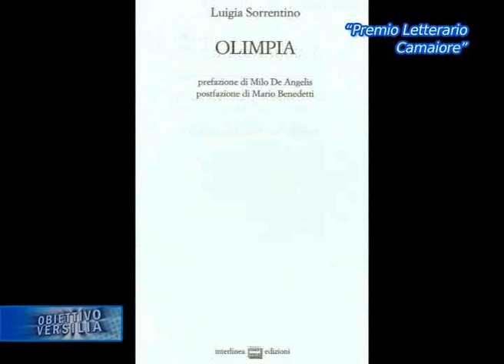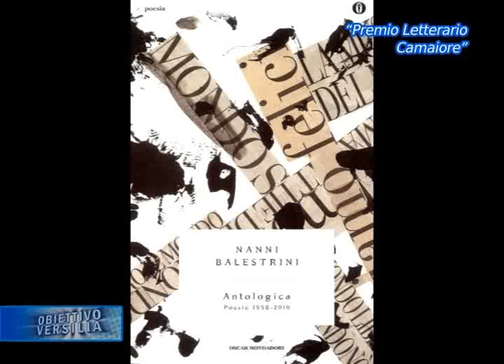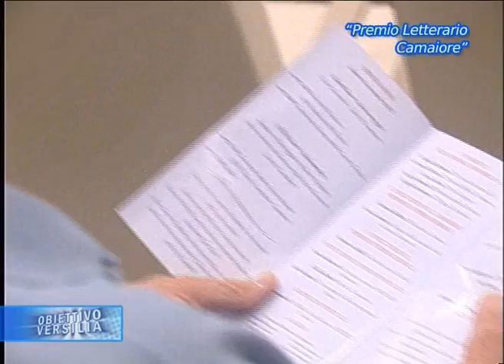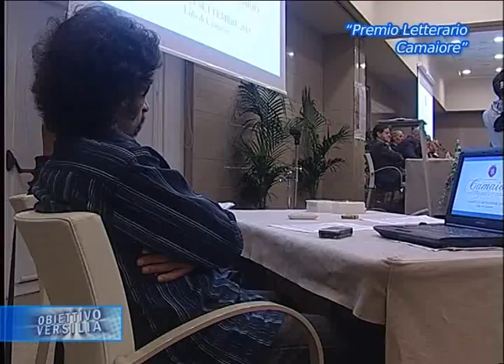XXV Premio Letterario Camaiore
Speciale tv di ReteVersilia dedicato alla serata finale di premiazione della venticinquesima edizione del Premio Letterario Camaiore